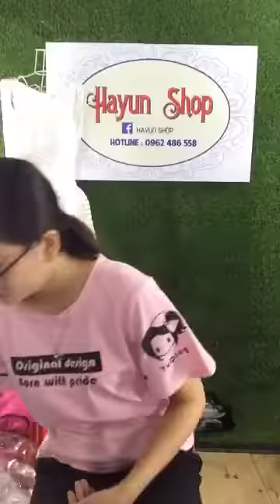Xả len cánh dơi tại Hayun Shop - 0962.486.558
Tại 376 Miếu Hai Xã đang  xả len cánh dơi tại Hayun Shop - 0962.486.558.
Nhanh chân đến với Hayun Shop để được mua áo len kiểu hàn Quốc mới nhất nha các bạn
376 Miếu Hai Xã- Lê Chân- Hải Phòng